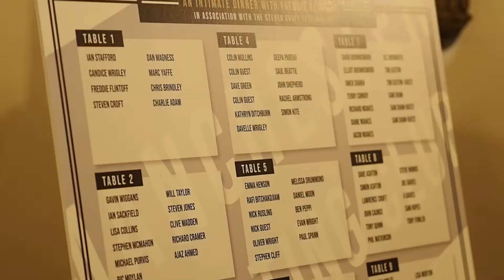Freddie highlights video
Freddie Flintoff superstar guest at Manchester Sporting Club!